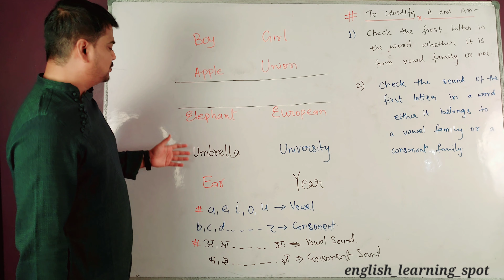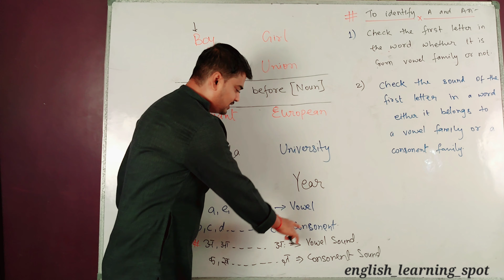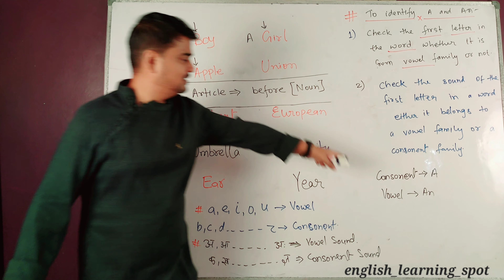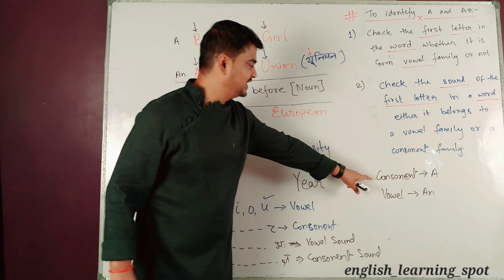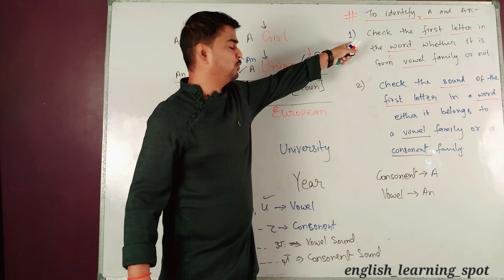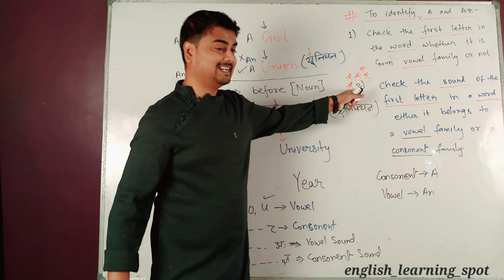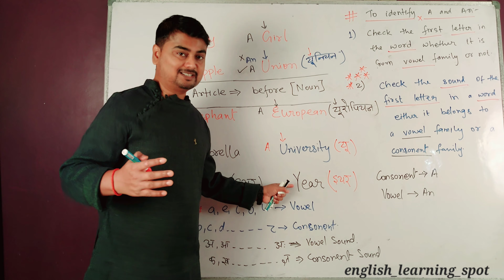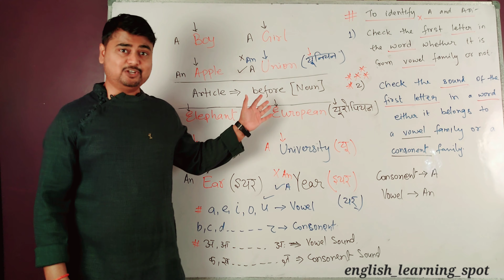Hidden tricks of Article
Hidden tricks of the article are now explained in details that would tell you the reason behind why this changes occurred using article 'A' & 'An' as per video.